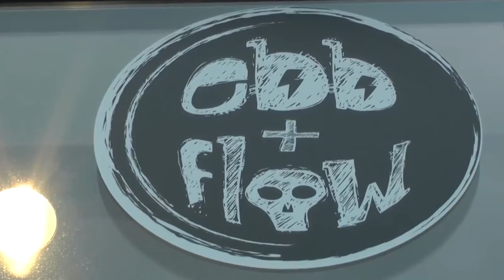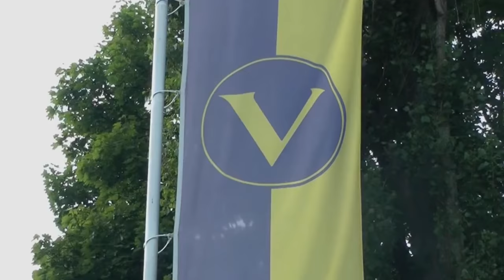Marius Ebbers - Abenteuer Amateurfussball | ELBKICK.TV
Was macht eigentlich "Ebbe" seit dem Karriereende?

Ladenbesitzer, Punkrock-Roadie, Amateurfußball-Promi und seit seinem Fallrückzieher auch Athlet. Ex-Profi Marius Ebbers entdeckt ganz neue Seiten an sich.